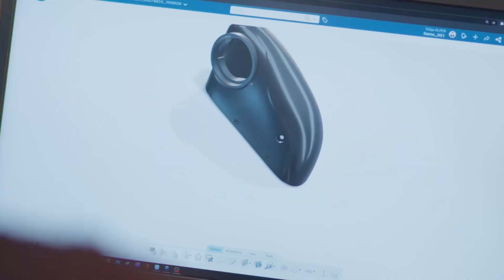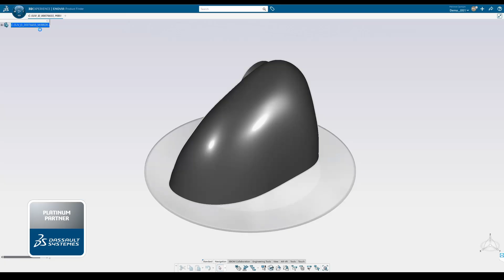Bir Ayna Kapağının Arkasındaki 3D Teknoloji Çözümlerini Keşfedin!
Eklemeli İmalat, Tersine Mühendislik & Kalite Kontrol, 3D Tasarım, Sanal Gerçeklik ve Simülasyon Teknoloji çözümlerimizle ürün geliştirme süreçlerinize hız katan 3D teknolojilerimizi keşfedin.

Size en doğru 3D teknolojileri sunmamız için bizimle iletişime geçin!